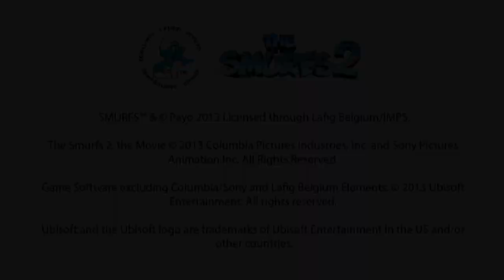Smurfs 2 Full Game - Full Smurfs Game - Full Smurfs Episode Game 4 Kids! Part 3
Smurfs 2 Full Movie Game - Full Smurfs Game - Full Smurfs Episode Game 4 Kids!

Today we do a LONG play of the Smurfs 2 Movie Game. This game is extremely fun, and I hope you enjoy the show! :)

KidsGamesFun :
New Games Movies for Kids & Babies Every Day (SpongeBob Squarepants, Dora the Explorer, Disney Movies, Bubble Guppies, Peppa Pig, Toys, Team Umizoomi, Diego, My Little Pony and SO. MUCH. MORE.)